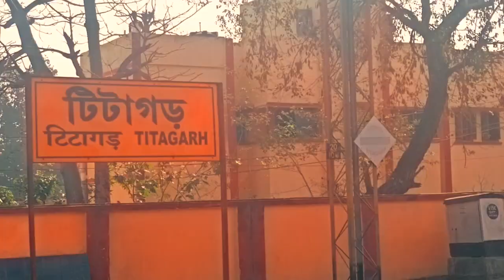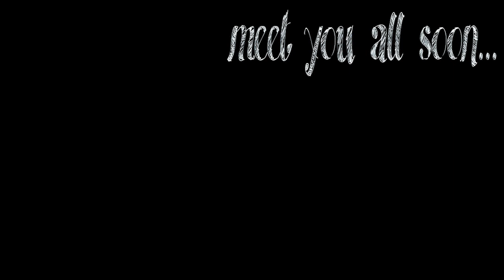1rs mae breakfast 😲😱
Hlw bhaiilog and lerkiya.

To aaj hum gaye the
1rs ka puri subji khane .

Kateiii bariya khana tha. bohot hi zada sunder hae.
bhaiii sahab aaj kal ke dino mae 1 rs ka chocolate nhi milta yeh log 1 rs mae puri de rahe hae.
to guys zaroor se jaoo and khaooo vo khana

Address = titagarh , mathpara girls high school, kolkata